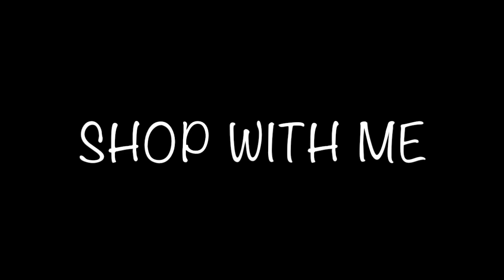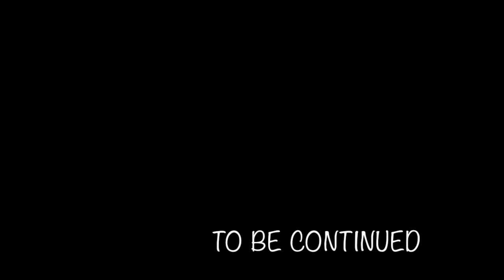STALKER ALERT| SHOP WITH ME |VISIT AT ARENA| IS MOTHERS MILK BAD???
& share the video if you know someone who would enjoy this
Xoxo

Facebook: Britt Wainio or Chris Leben (his Fan Page)
Snap Chat: Britt Wainio or Brittany Wainio

Mailing Address:
Chris leben ,Brittany wainio
1220 Rosecrans St #449

Chris’s Book :  The Crippler, Cage fighting & My life On The Edge
Autographed by Him & personalized to your liking
Order on his Facebook Page

**Where does Chris work?
***Where can I train with Chris?

MMA /jI JITSU/COACH/PRIVATES
Arena
THEARENAMMA.COM